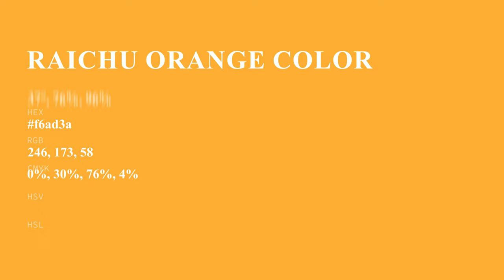Raichu Orange color f6ad3a hex Cool Yellow color f6ad3a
What color is Raichu Orange ? f6ad3a hex, Cool Yellow color f6ad3a

Hex f6ad3a Color Code is also known as Raichu Orange color

Hex f6ad3a Color code in RGB color code model is created after adding 96.47% red color, 67.84% green color and 22.75% blue color.
Hex f6ad3a Color code in CMYK color (process color) code model is generated after subtraction of 0% cyan, 3% magenta, 76% yellow, 04% black.